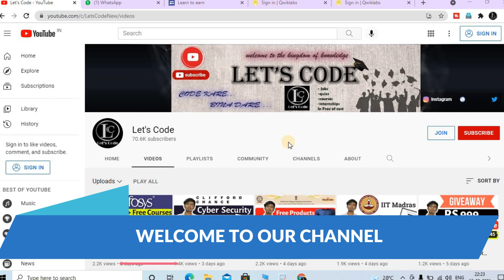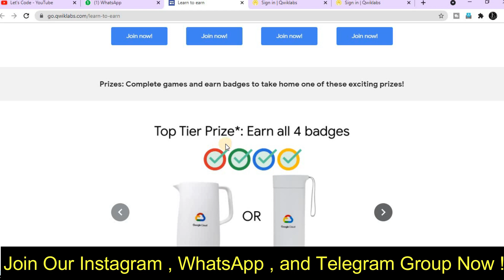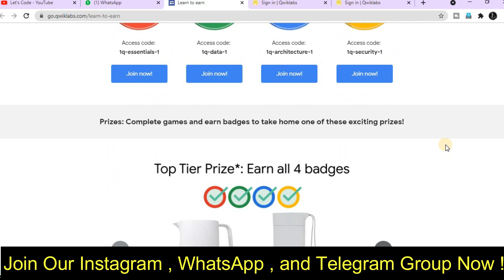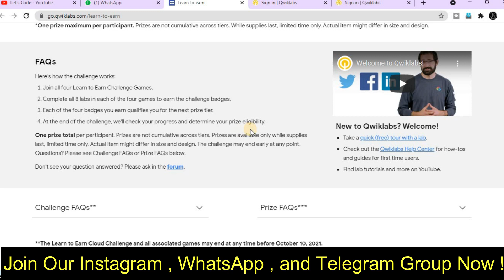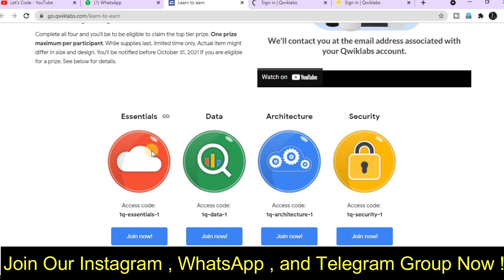Google Free Goodies Swags Badges | Google Swags 2021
About this video:
In this video you will know about Google Free Goodies Swags Badges

Topics covered in this video:
Google Cloud Ready Faciliator
free Google Cloud Certifications
GDGs
Cloud enthusiasts
cloud technology
Free Google Cloud Community Days India
loads of google swags
Google developers group
cloudcommunitydays
GDG Cloud India
Google Cloud
Free App Development Course
How to use Flutter
what is Flutter
Flutter Free course
Google Cloud
google cloud platform training free
learn google cloud for free
google cloud platform training online free
learn gcp for free
learn google cloud platform free
Thanks & Regards:
Ramesh  & Jigyashu
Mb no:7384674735